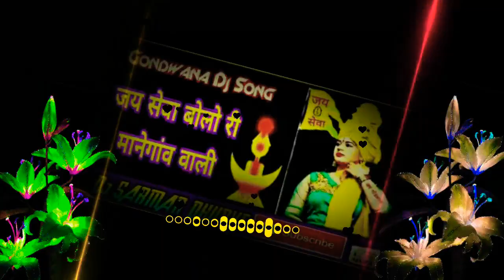जय सेवा बोलो री मानेगांव वाली▶️Jay Sewa Bolo Re◀️💖//Dj Mix//(Gondwana Love 💛 Song)Dj Sarman Dhurve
꧁꧂ Gᴏɴᴅᴡᴀɴᴀ Dᴊ Nᴏ.1 ꧁꧂

मैं सरमन धुर्वे आप सभी का मेरे इस गोंडवाना डीजे नंं.१ YouTube चैनल पर हार्दिक-हार्दिक सेवा जोहार करता हूँ और / करता रहूंगा

मैं आशा करता हूं कि मेरे चैनल के द्वारा प्रसारित गीतों के माध्यम से मैं समाज को अग्रसर कर सकूं

जय सेवा        ||      जय बडादेव        ||     जय गोंडवाना

🖕Subascribe         👍Like         📜Comment

आवश्यक सूचना ➡️
इस गाने को हमने सिर्फ रीमिक्स किया है. संगीत निर्माता मालिको से निवेदन हैं कि कृप्या कॉपीराइट का प्रयोग ना करे क्योंकि हमारा मकसद संगीत चोरी करना या किसी की भावनाओं को ठेस पहुचाँने का नही हैं .हमारा उद्देश्य लोगो का मनोरंजन हैं...

नोट ➡️
यह गीत संगीत हमारा नहीं है और ना ही हमने इस गीत को गया है इस गीत को हमने अपने मनोरंजन की दृष्टि से इस्तेमाल किया है
हमारा उद्देश्य इस ऑडियो वीडियो से पैसे कमाने का नहीं है

अगर किसी को भी इस ऑडियो वीडियो से खेद है तो हमें Comment या किसी भी माध्यम से जरूर बताएं

Remix By Dj Sarman Dhurve

♦️  Related Search  ♦️

Mp3 Wedsite Downlod Link

हमारे YouTube चैनल कुछ इस प्रकार से हैं
 ️♦️  Gondwana Sangeet  ♦️

 ♦️️  Gondwana Dj No.1  ♦️️

♦️  SBD MUSIC STUDIO  ♦️

♦️  Dj Sarman Official  ♦️

       👇Subascribe Now👇

♦️♦️♦ ️दोस्तों हमसे जुड़ने के लिए ♦️♦️♦️
  ●     Instragaram

  ●     Whatapp Group Joine

✹ Related Tage ✹